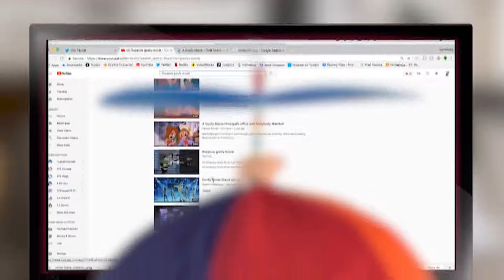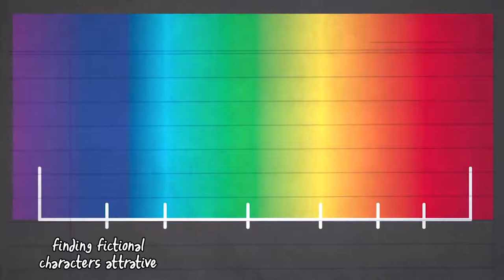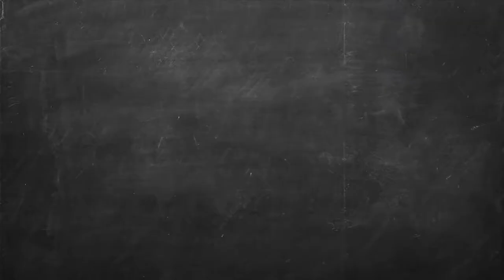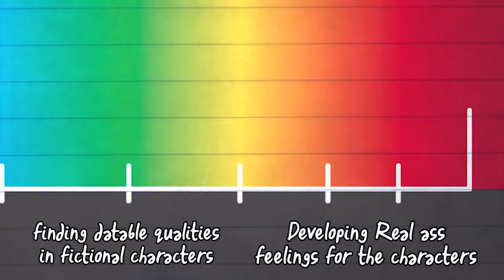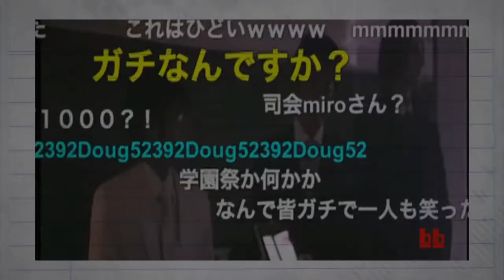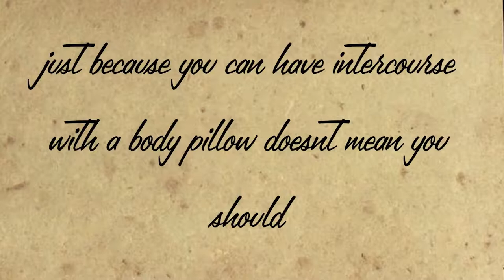Is It Creepy That I'm in Love with an Animated Girl?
Is it just him, or does anyone else have the same feeling sometimes?